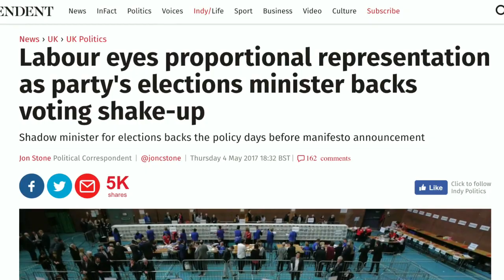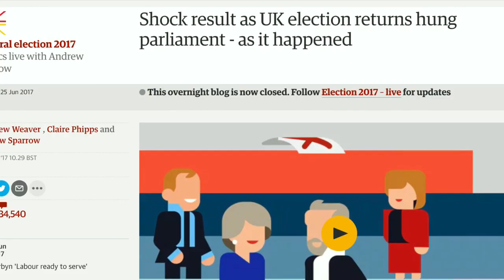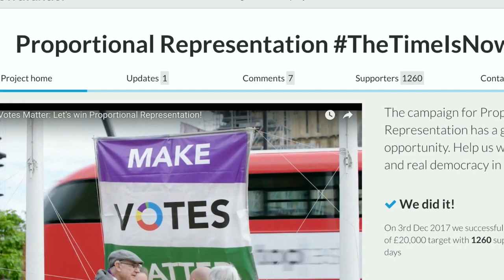Make Votes Matter Review of the Year 2017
Join Owen Winter from Make Votes Matter for a festive round up of the campaign for Proportional Representation in 2017